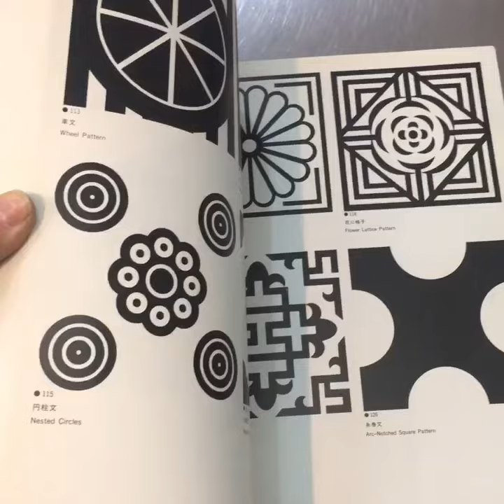Korean motifs geometric patterns